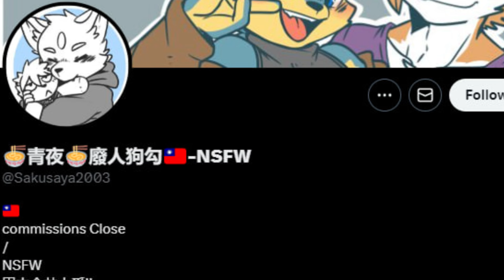Poppy Playtime Chapter 3 " CatNap x DogDay I am not a pet " Comic dub 17+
CatNap x DogDay I am not a pet